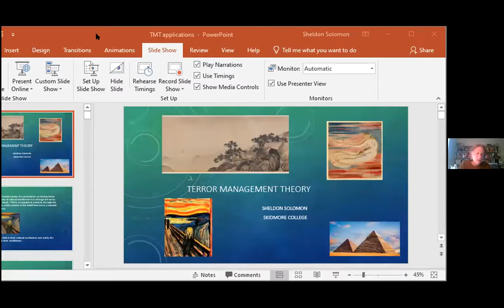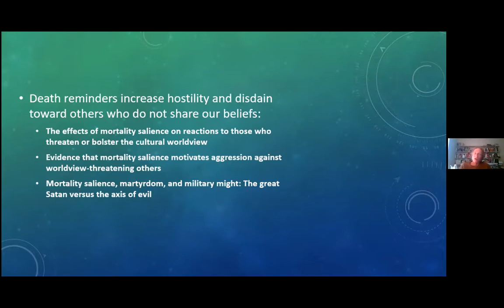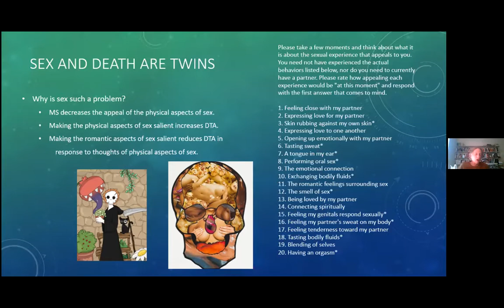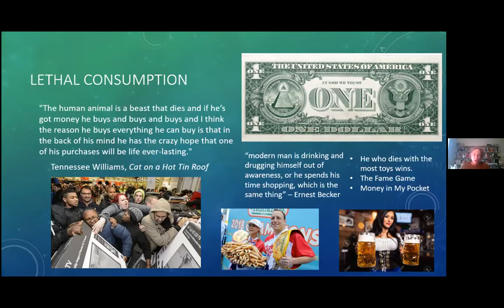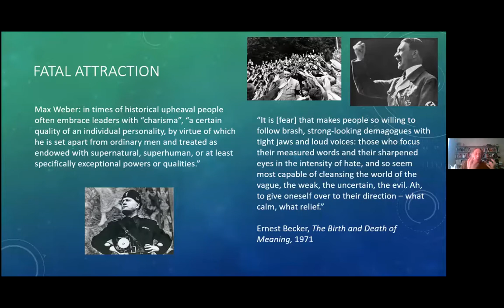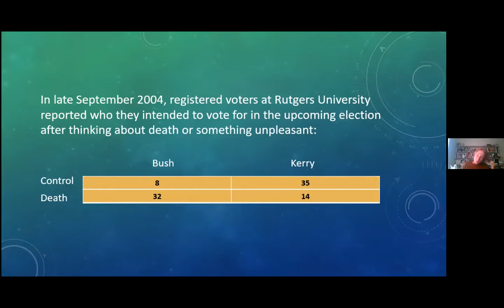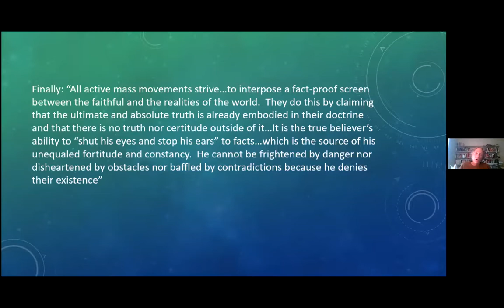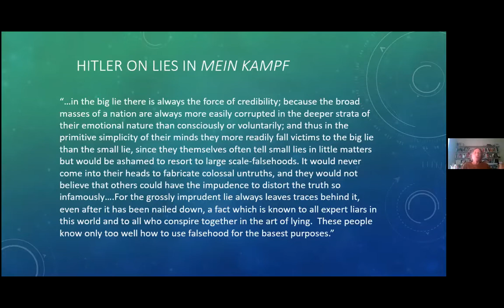Terror Management Theory applications - Prof. Sheldon Solomon seminar 2/4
In the second of four lectures, prof. Sheldon Solomon of the Skidmore College illustrates more in-depth the Terror Management Theory and possible applications.

The seminars are organized by the Erasmus + co-founded project "Death Education for Palliative Psychology" and the Master "Death Studies and the End of Life" of the University of Padova, prof. Ines Testoni.